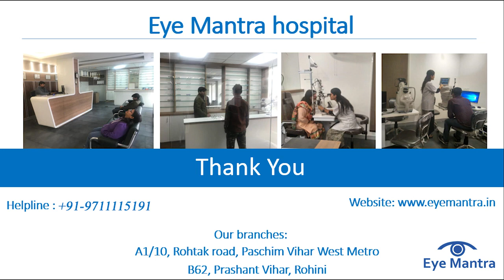Corneal Abrasion Treatment | Scratched Eye Treatment | Corneal Abrasion Healing Time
Updated 2026 - In this video, Dr. Shweta Jain from EyeMantra Hospital explains everything about Corneal Abrasion treatment.

⏱ TIME-STAMPS

0:00 Introduction
0:07 Treatment of Corneal Abrasions
0:54 Healing duration of Abrasions
1:11 Get Advice from the experienced doctors at EyeMantra

Treatment of Corneal Abrasion, Treatment of Scratched Eye,
corneal abrasion symptoms,